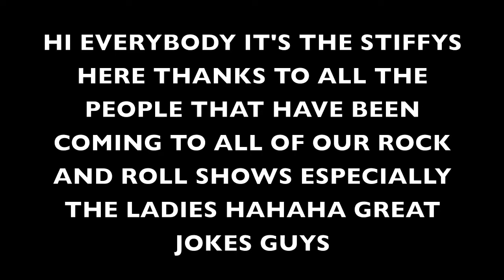THE NEW ALBUM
HI EVERYBODY WE'RE ALWAYS GETTING QUESTIONS ABOUT OUT REALLY GREAT NEW ALBUM SO WE THOUGHT WE'D TAKE THE TIME TO ANSWER THOSE QUESTIONS ABOUT THE NEW ALBUM GREAT JOB GUYS NEVER GIVE UP